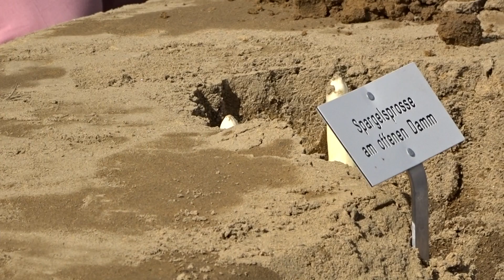Zweite Münchner Bürgermeisterin Habenschaden www munichpeople com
Bürgermeisterin Katrin Habenschaden sticht symbolisch den guten Schrobenhausener Spargel zur Saisoneeröffnung 2023 auf dem Viktualienmarkt an.
Es beginnt offiziell die Spargelsaison 2023